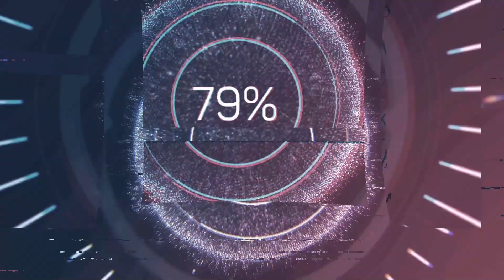Újra Tűzfiú & Vízlány (Fireboy and Watergirl 2: Light Temple) Full Game almost 100%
💾Vod:  @ykwhunvod

🍔Fast Food War:   @FastFoodWar